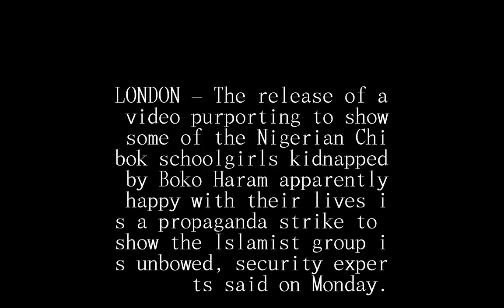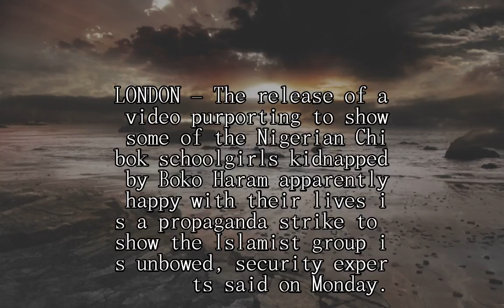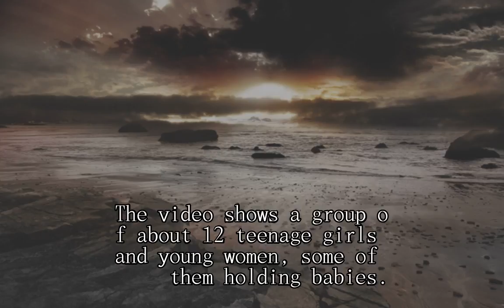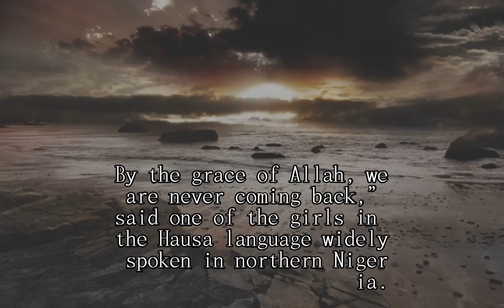Propaganda counterstrike: Boko Haram airs video of Chibok girls and its chief